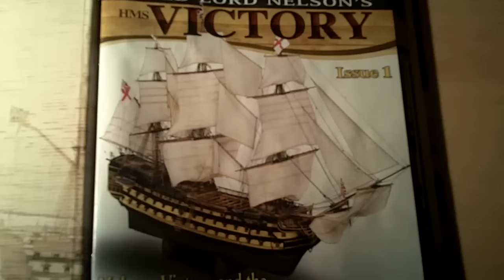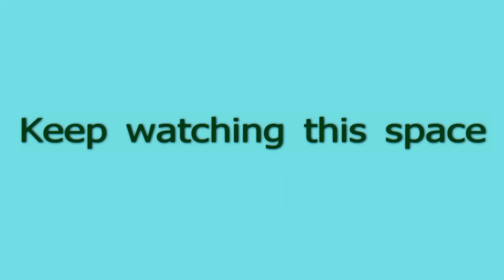HMS Victory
For a new start in life. The building of HMS Victory model. Part 2 available on my channel, and more to follow.